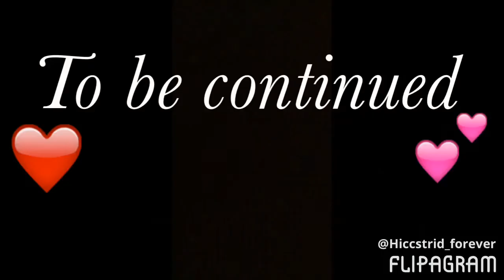Hiccstrid story | Part 1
Hello! This is the first hiccstrid vifro on this accoumt! What do you think! This video take me 4 h to dobut i love it!

Song-Heart Beat

Artist-Marcus And Martinus

Stay Hiccstrid!!